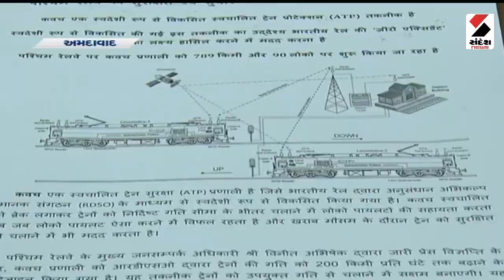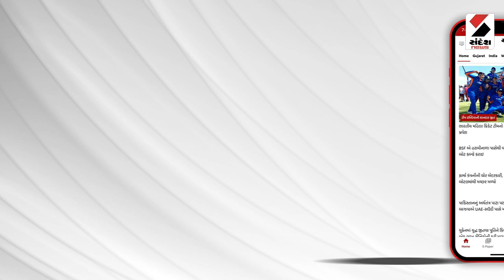Breaking News | મિશન ઝીરો એક્સિડન્ટ અંતર્ગત ભારતીય રેલવેની તમામ ટ્રેનને હવે સજ્જ કરવામાં આવી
મિશન ‘ઝીરો એક્સિડન્ટ’ અંતર્ગત ટ્રેન એક્સિડન્ટને રોકવા માટે પશ્વિમ રેલવેએ તમામ ટ્રેનોના એન્જિનમાં ‘કવચ’ સિસ્ટમ લગાવી છે. મુસાફરોની સુરક્ષા માટે 89 કિમીના રૂટને આ ઓટોમેટીક ટ્રેન પ્રોટેક્શન ડિવાઇસથી સજ્જ કરવામાં આવ્યાં છે. ઉલ્લેખનીય છે કે, ભૂતકાળમાં ભારતીય રેલવે દ્વારા આવી વિદેશી ટેક્નોલોજીનો ઉપયોગ કરવામાં આવ્યો હતો, છતાં પણ વર્ષ 2014થી વર્ષ 2024 સુધીમાં સમગ્ર દેશમાં 14 મોટા ટ્રેન અકસ્માત નોંધાયા છે. જો કે, આ સ્વદેશી સિસ્ટમ ટ્રેન અકસ્માતને રોકવામાં કારગર સાબિત થશે તેવો દાવો પશ્વિમ રેલવે દ્વારા કરવામાં આવ્યો છે.